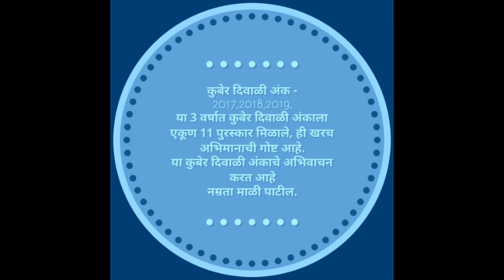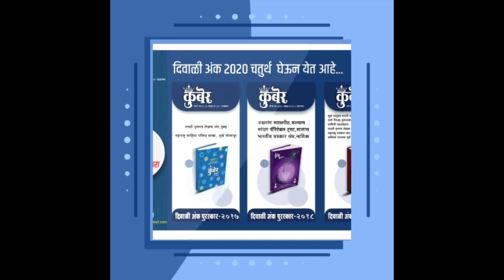कुबेर दिवाळी अंक | अभिवाचन | नम्रता माळी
कुबेर दिवाळी अंक
2017 साली पहिला अंक प्रकाशित झाला.
फेसबुकवरील लोकांनी एकत्र येऊन काढलेला एक वेगळा दिवाळी अंक म्हणून याला खूप प्रसिद्धी मिळाली.
त्यानंतर 2018आणि 2019 मध्ये पण हा दिवाळी अंक नावाजला गेला.
अवघ्या 3 वर्षात एकूण 11 पुरस्कार ह्या दिवाळी अंकाला मिळाले आहेत.
ह्यातल्या कथा, कविता यांचे वाचन करत आहेत कुबेरकर नम्रता माळी-पाटील.
दर शुक्रवारी ह्यांचा एक नवीन विडिओ, नवीन कथा तुम्हाला बघायला मिळेल.

Aquarius
Melody
Default